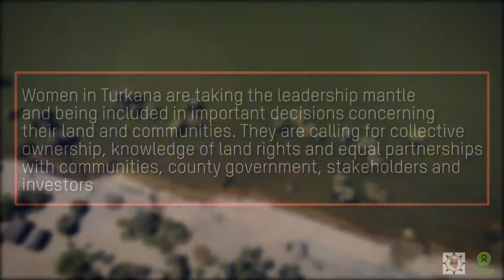This Land is Our Livelihood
Rebecca, or “Mama Chum Chum” from Lokichar overcame poverty, low literacy rates in her community, and gender norms that are unsupportive of young women's political leadership to become one of Turukana’s most passionate land rights advocates. After receiving training and support from the Kenya Lands Alliance, Rebecca has been able to represent her community in local governance structures such as county assemblies, mobilize and train other women on land and extractives issues, and even trained other women to become trainers of advocates like herself.

Oxfam Kenya in partnership with its local partner, Kenya Land Alliance have produced three documentaries highlighting the activities around land justice, land rights and Free Prior and Informed Consent (FPIC) they have been implementing in Turkana County, Kenya under the NORAD Oil for Development (OfD) grant.